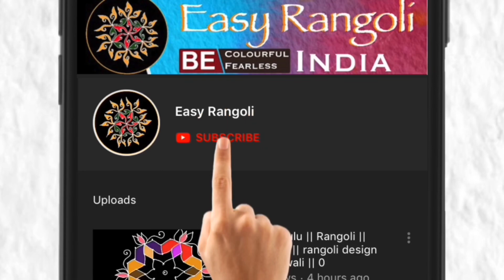దీపావళికి వేసుకునే దీపాల ముగ్గు/Diwali Rangoli/పూజకు వేసుకునే ముగ్గు